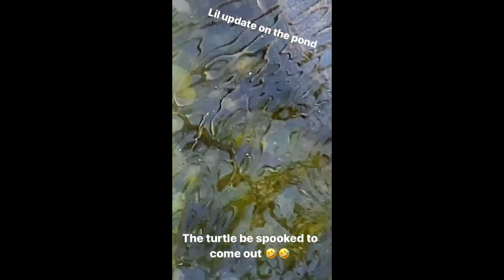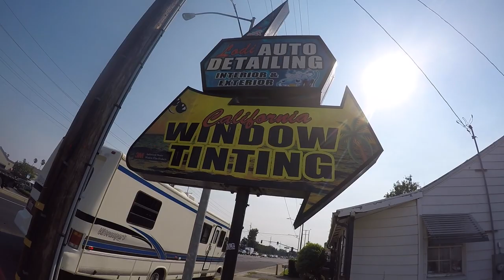Kicked off a plane (Fish Blog #1)